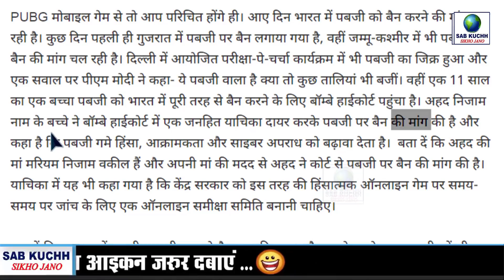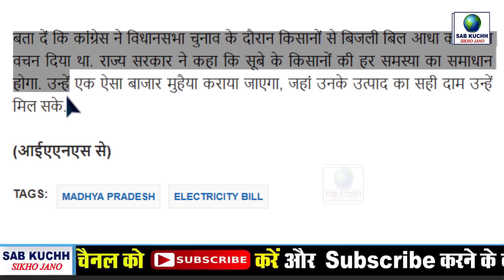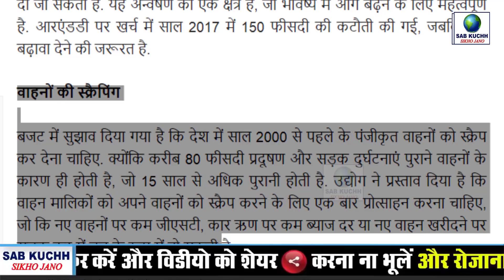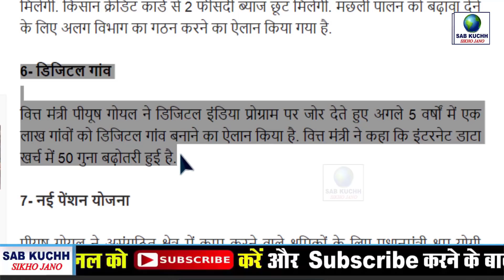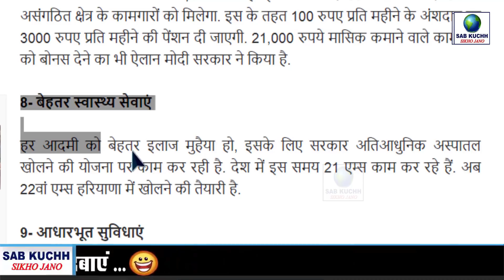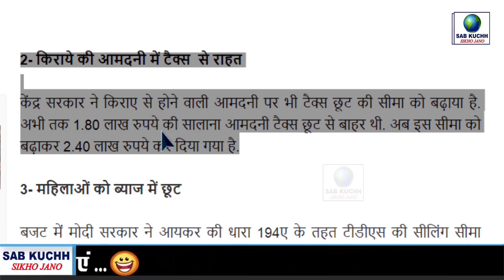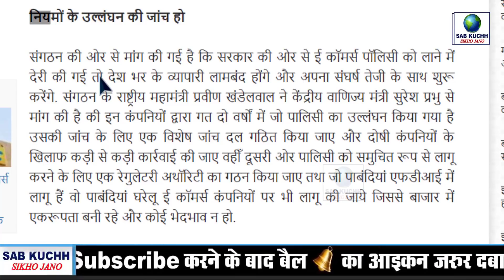1 मार्च 2019 से भारत में ये नए नियम लागू होंगे - हर भारतीय जान ले PM Modi Govt News New Rules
1 मार्च 2019 से भारत में  ये नए नियम लागू होंगे   हर भारतीय जान ले   PM Modi Govt News New Rules

भारत में 1 मार्च से कुछ नए रूल लागू किये गए हैं वही आज हम आपको अपने इस वीडियो में बताने वाले हैं हर भारतीय को इन नए नियम के बारे में जरूर पता होना चाहिए क्योंकि सरकार ने जो देश में नए बदलाव किये हैं उन सभी बदलाव से आप पर सीधा सारा पड़ेगा
Some new rules have been implemented in India since March 1, and today we are going to tell you in this video. Every Indian should know about these new rules because all the changes that the government has made in the new changes You will be straightforward

1 मार्च 2019 से भारत में  ये नए नियम लागू होंगे - हर भारतीय जान ले   PM Modi Govt News New Rules